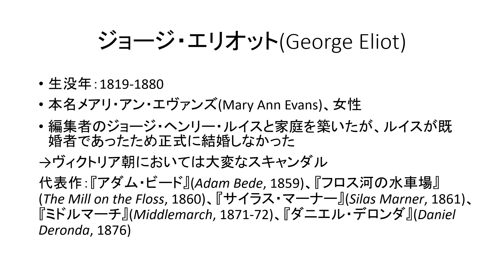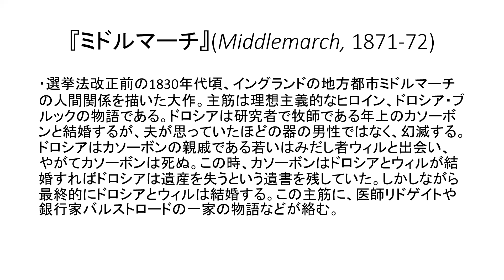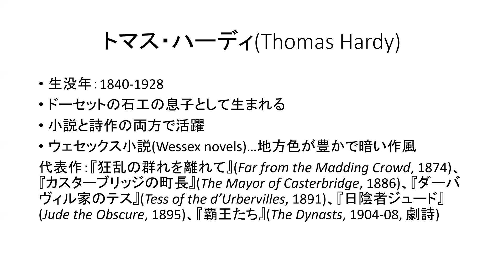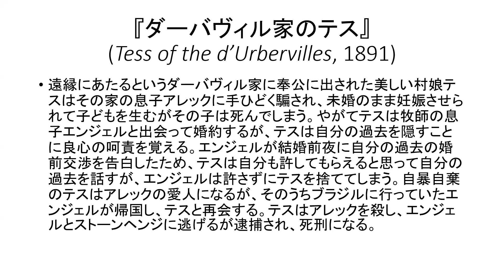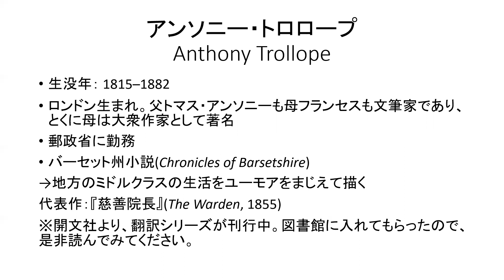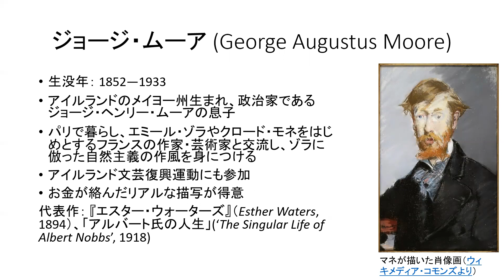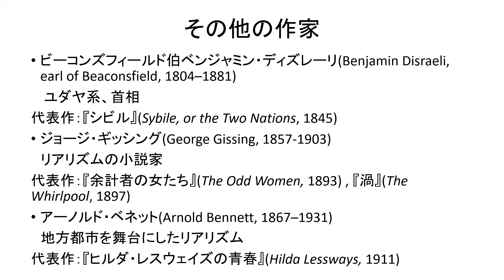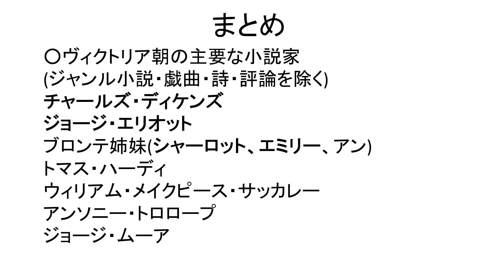イギリスの文学14-1 ヴィクトリア朝の小説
武蔵大学の講義「イギリスの文学2」後期第3回第1部「ヴィクトリア朝の小説」のビデオです。
使用教科書：白井義昭『読んで愉しむイギリス文学史入門』春風社、2013。

参考リンク
廣野由美子『小説読解入門ー『ミドルマーチ』教養講義』（中公新書、2021）